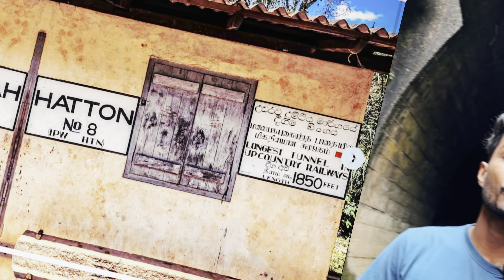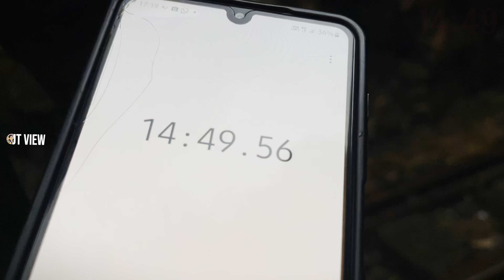ஆபத்தான சுரங்கப் பயணம் 😱 || Horror Gameplay in Tamil | JT VIEW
🔦 Prepare to be amazed as I enter a mysterious railway tunnel where Earth's man-made treasures are hidden, waiting to be discovered! 😱

🌋 But hold tight, because this journey will take an unexpected turn! 😱 Watch me fearlessly tackle the dangerous tunnel and scary game and share every moment of this thrilling journey with you.

🚧 Just when we thought we'd seen it all, we encounter a treacherous pit that tests our courage and survival skills. 😮 Will I make it out alive? You'll have to WATCH to find out!

🎤 And did I mention that these things are getting more intense? Yes, that's right! I lost my nerve during this incredible escape, so you'll experience all the heart-pounding action through the unfiltered sounds of the mine!

🔥 This is a YouTube experience like no other, filled with adventure, adrenaline, and unexpected twists!

Singimale Tunnel | සිංගිමලේ බිංගය | சிங்கமலைச் சுரங்கம் - The Longest Railway Tunnel In Sri Lanka